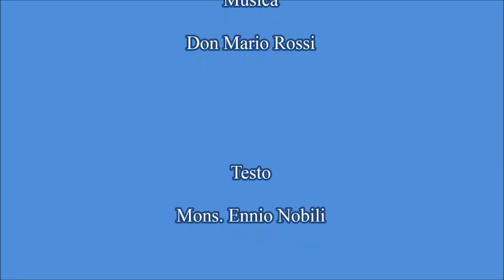INNO ALLA MADONNA PELLEGRINA strumentale con testo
Composto in occasione della Peregrinatio Mariae della diocesi di Apuania del 1949.
Testo: Mons. Ennio Nobili